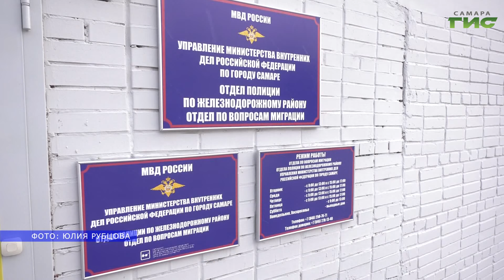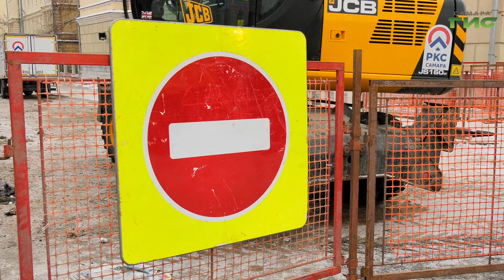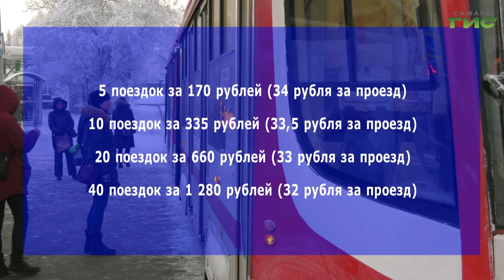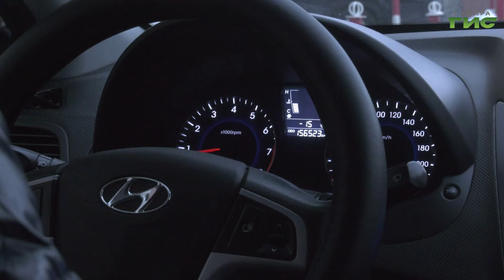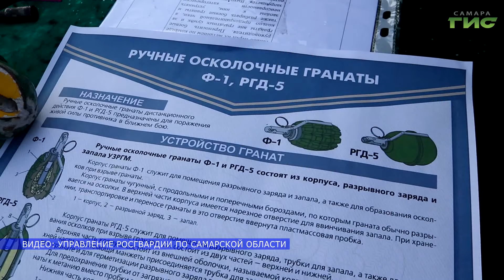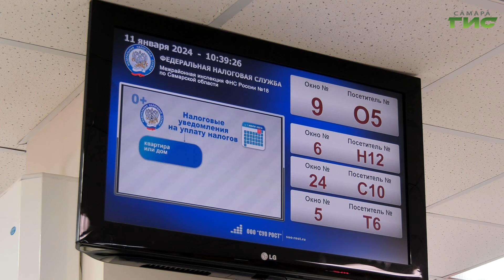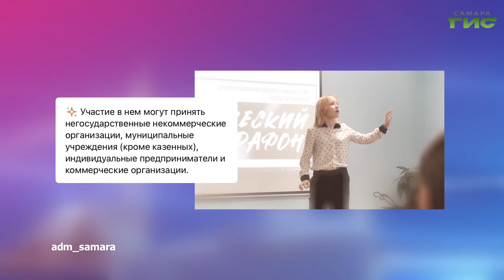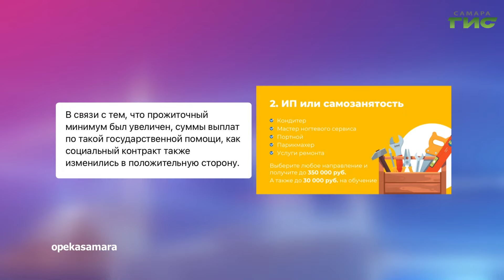"События" от 11.01.2024 (вечер)